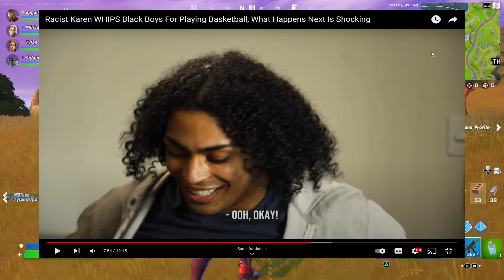Racist Karen WHIPS Black Boys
What would you do if you saw someone treated like this?